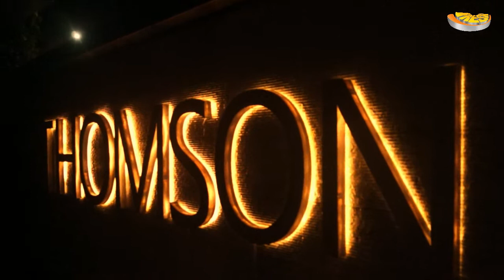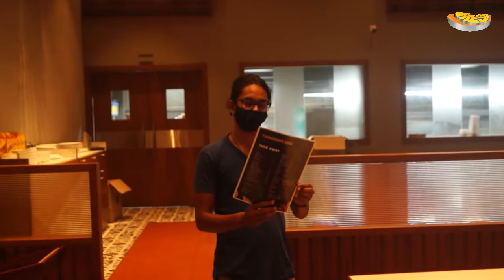കേരളത്തിലെ ഏറ്റവും വലിയ റസ്റ്റോറന്റ് തൃശ്ശൂരിൽ |പാവങ്ങളുടെ 5 Star ഹോട്ടൽ | THOMSONS CASA | THRISSUR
തൃശ്ശൂരിലെ ഈ റസ്റ്റോറന്റ് വേറൊരു ലെവൽ, വേറൊരു വൈബ് // Thomson casa//food Guddies
Thomson's Casa
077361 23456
Ikkanda Warrior Rd, East Fort, Pillakad, Thrissur, Kerala 680001

Thomson's Casa. We serve innovative and delectable delicacies inspired by culinary traditions from far and wide. Available now: Takeaway| Drive-Through.
Best restaurants in Thrissur
Best food in Thrissur